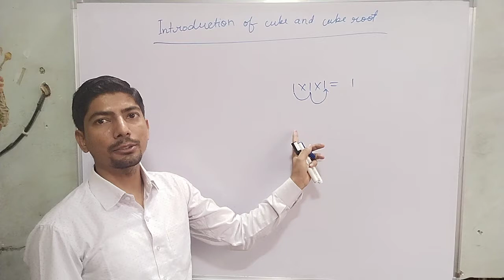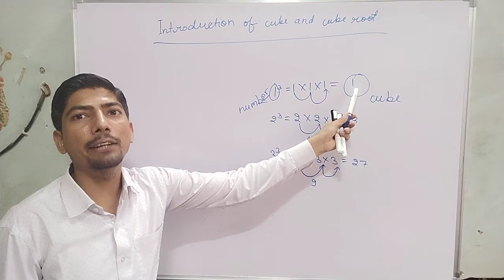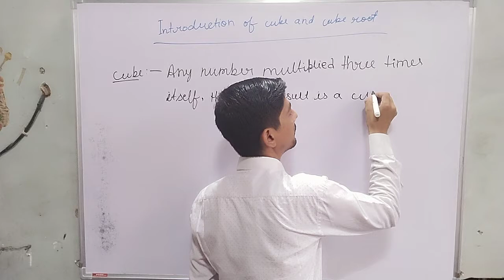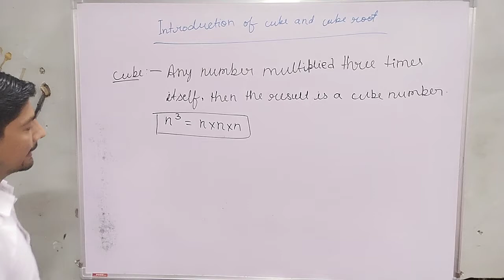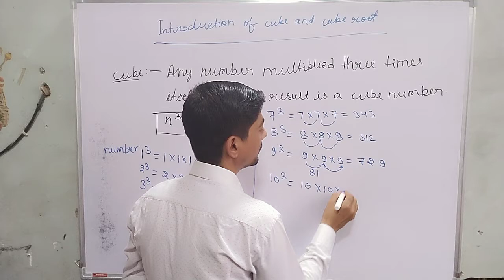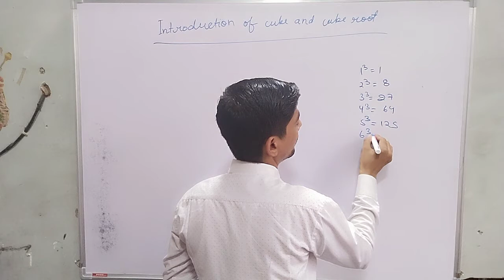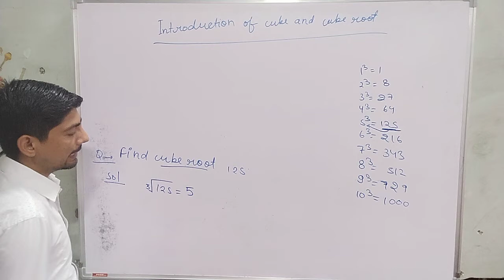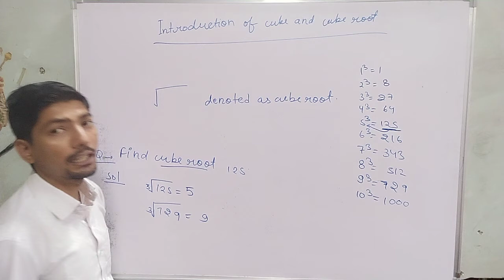cube and cube roots class 8 | introduction of cube and cube roots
hi everyone
in this video, I tell you about the " introduction of cube and cube roots class 8 chapter 7  "?